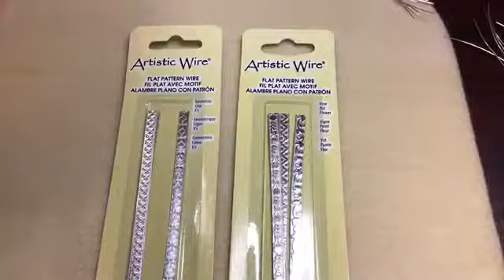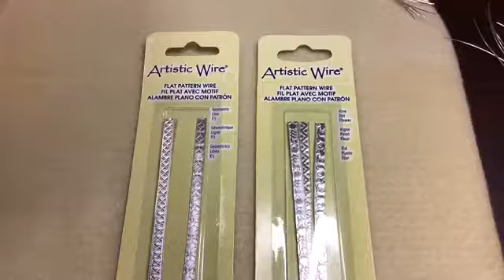Facebook Live 7/12 Flat Pattern Artistic Wire Bracelet Tutorial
This is a replay of Friday, July 12th Facebook Live from Sara Ellis Designs Facebook page.

This is the raw video, no editing. Feel free to fast forward to the project if you don't want to stick around for the chit chat. :)